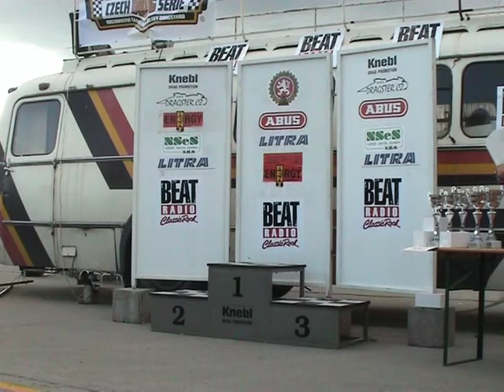Dragrace Hoskovice 2007 price giving V-rod Destroyer cup.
Dragrace Hoskovice 2007 price giving V-rod Destroyer